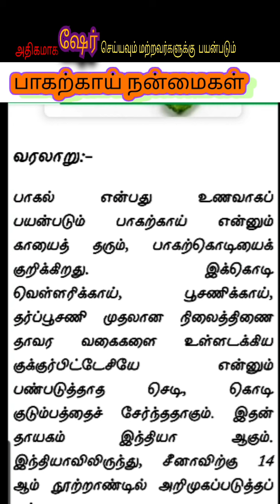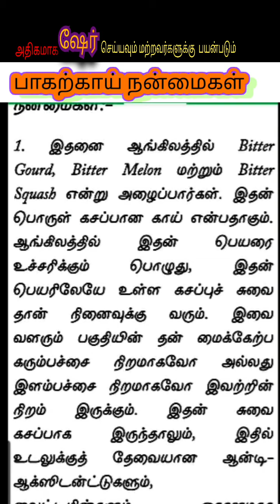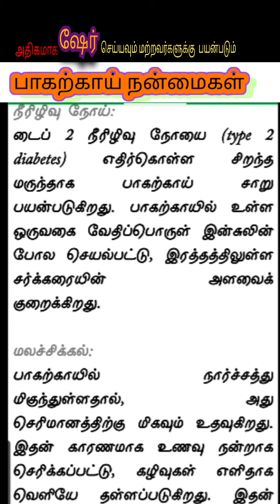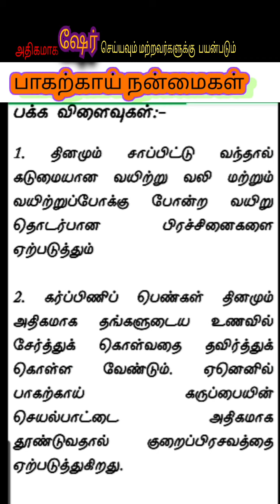பாகற்காய் நன்மைகள்|மருத்துவ குறிப்புகள்| ஆரோக்கிய தகவல்கள்| காய்கறிகள் பயன்கள்|info10tamila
பாகற்காய் நன்மைகள்|மருத்துவ குறிப்புகள்| ஆரோக்கிய தகவல்கள்| காய்கறிகள் பயன்கள்a|info10tamila

I'm on Instagram as @info10tamila. Install the app to follow my photos and videos.